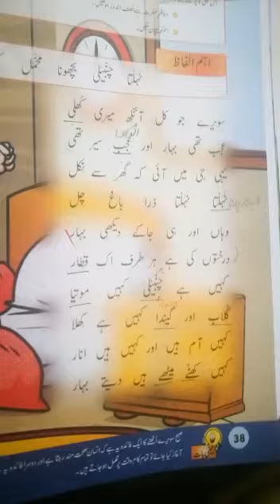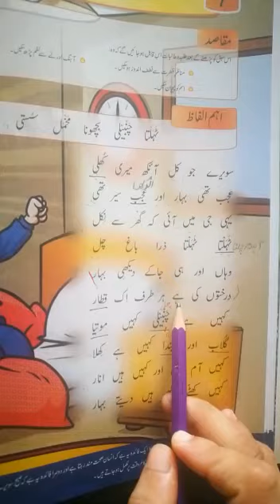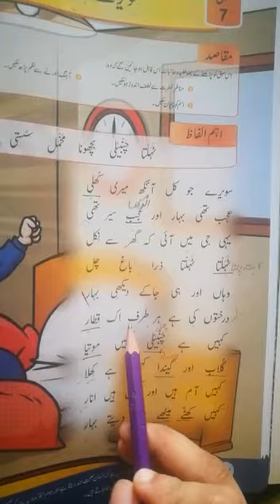Grade1 Urdu Unit#7 last half (Rd)/The Message School Sialkot/Affaq syllabus Video lectures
The Message School Sialkot/Affaq syllabus Video lectures.